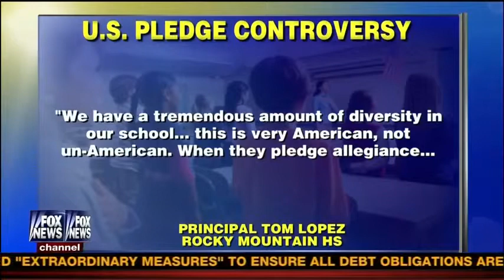Katie Pavlich vs Lyss Stern Debate the Pledge of Allegiance to Allah Fox and Friends 2 1 13